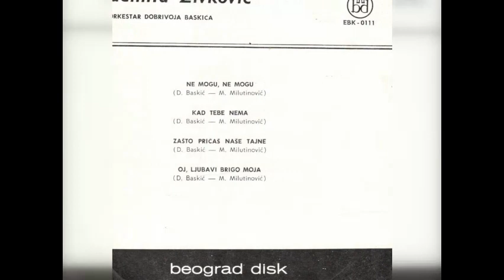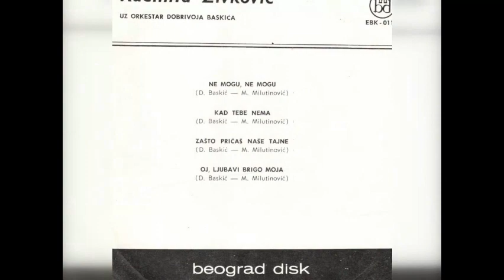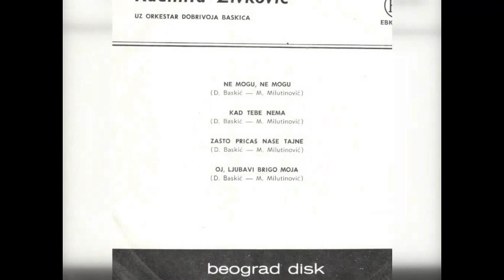Radmila Zivkovic Ne mogu, ne mogu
Radmila Zivkovic – Beograd Disk – EBK-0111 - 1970